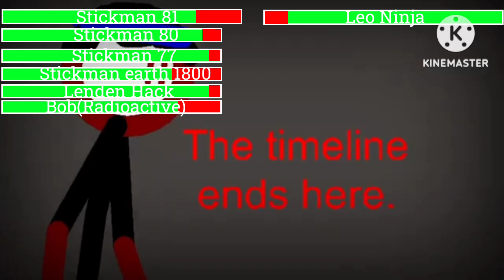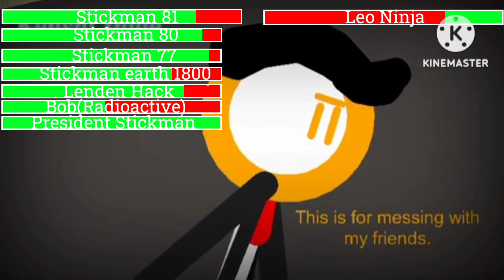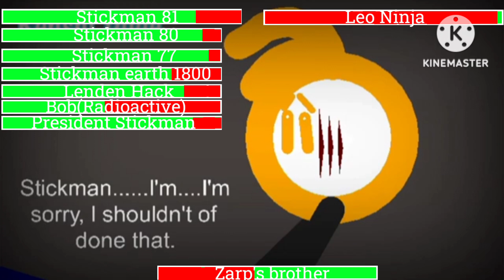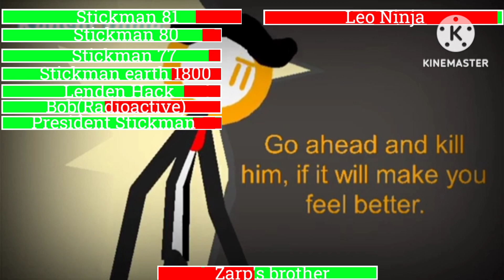Draw a stickman epic The Stickverse with healthbars Final Battle